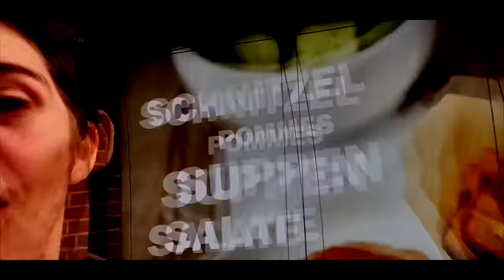Berühmter YouTuber in Köln / VLog / Prank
Wir waren in Köln und Koblenz Unterwegs und haben ein bisschen zusammen gedreht.
Hat aufjedenfall Spaß gemacht.

Viele wollten immer einen VLog , jetzt habt ihr ein.
So wie es da zu sehen ist sind wir leider auch tatsächlich im Reallife :D .